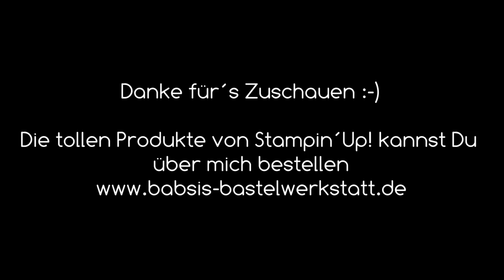WeihnachtsWichtel Aktion - für guten Zweck - VIELEN DANK FÜR EURE TEILNAHME - Aktion beendet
Vielen lieben Dank für die vielen wundschönen Karten von Euch für meine Weihnachtswichtelaktion.
Aufgrund der rießigen Fülle an Karten die mich schon in so kurzer Zeit erreicht hat muss ich die Aktion an dieser Stelle beenden und bedanke mich ganz herzlich bei allen die teilgenommen haben!!

Die Karten werden an das Caritas Seniorenzentrum St. Agnes in Mering verschenkt.
Über weitere Stellen werde ich Euch demnächst auf meinem Blog:
auf dem Laufenden halten.

Danke für Euer fleißiges Mitmachen an der Aktion und die vielen vielen so tollen und individuellen Karten!
Babsi :-)

Babsi

Links:
*Meine Videocamera